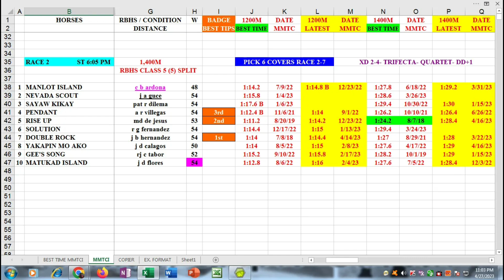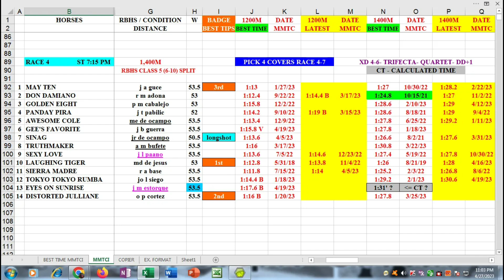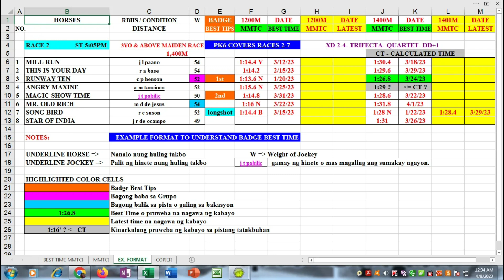Badge Best Time for April 28, 2023 Friday @ Metro Manila Turf Club Inc.